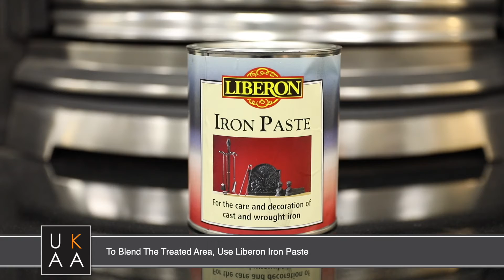How To Repair A Scratch On A Cast Iron Fireplace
Instructions on how To Repair A Scratch On A Cast Iron Fireplace